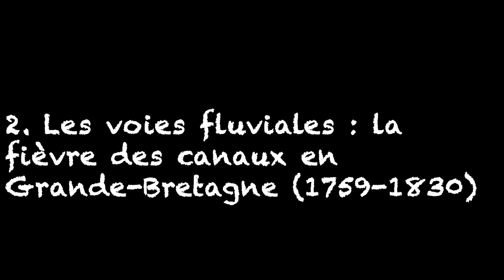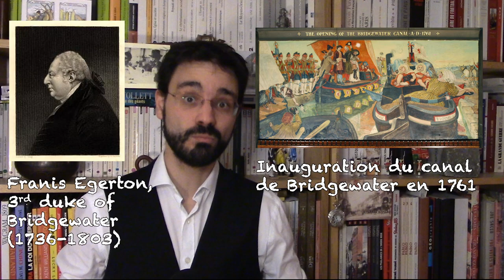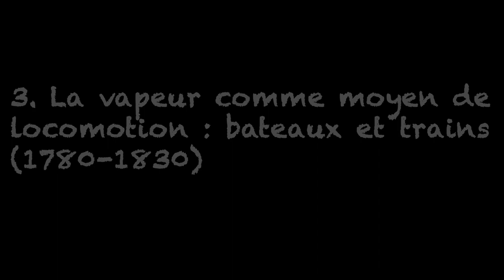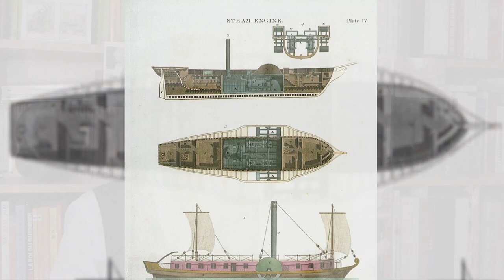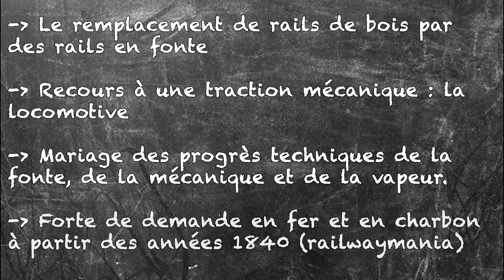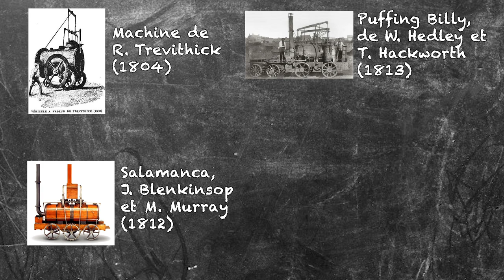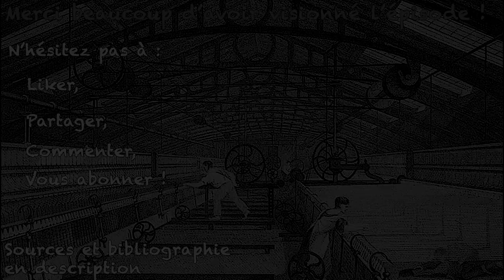Chap 3. Les transports, moteurs méconnus de la Révolution Industrielle (1700-1830) #8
Les transports sont sans doute les vecteurs les moins connus du capitalisme industriel… du moins jusqu’aux chemins de fer. Pourtant, ils ont représenté un moyen d’accélération des échanges, d’accumulation du capital et de performance technique.

*** Plan d’intervention ***

00:00 : Introduction
00:58 : 1. L’amélioration du réseau routier
1.a. La réforme du système : la privatisation des péages (turnpike)
1.b. Le rôle des ingénieurs : Metcalfe, Telford et McAdam.
04:50 : 2. Les voies fluviales et maritimes : la fière des canaux (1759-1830)
2.a. De grands travaux soutenus par le gouvernement
2.b. Les canaux, voies d’irrigation du charbon du Nord et des Midlands.
07:31 : 3. La vapeur comme moyen de locomotion : bateaux, navires et trains (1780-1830)
3.a. Les débuts de la navigation à vapeur : un nouveau monde.
3.b. Les débuts des chemins de fer : une initiative prometteuse.
11:11 : En guise de conclusion

*** Bibliographie ***
BROWN Richard, Society and Economy in Modern Britain, 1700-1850, London/New-York, Routlege, 1991.
DEMANGEON Albert, « La navigation intérieure en Grande-Bretagne », Annales de géographie, 1912, n°115, p. 40-49.
DEMANGEON Albert, « L’industrie houillère en Grande-Bretagne au XVIIIe siècle [note critique] », Annales de géographie, 1930, n°217, p.100-101
MORGAN Kenneth, The Birth of Industrial Britain. Social Change, 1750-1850, Harlow, 2004.
PARIAS Louis-Henri (dir.), Histoire générale du Travail, tome III : L’ère des révolutions, par Claude Fohlen et François Bédarida, 2e édition, Paris, G.-V. Labat éditeur, 1996.
RIOUX Jean-Pierre, La Révolution Industrielle, 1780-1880, Paris, Seuil, 1989.
VERLEY Patrick, La Première Révolution Industrielle, Paris, A. Colin, 2006.

(Citation obligatoire : L'Atelier d'Histoire, chaîne Youtube, 2020)

« British Roads », gravure, XIXe siècle.
« Islington turnpike road », gravure, s.d.
« Stone breakers », George Walker, the Costume of Yorkshire, 1814.
« Les casseurs de pierres », Gustave Courbet, 1849.
« John Loudon McAdam », 1830, National_Gallery, London.
« John Metcalf », dessin de J. R. Smith, « The Life of John Metcalf », 1801.
« Colossus of Roads », Caricature de MacAdam, s.d.
« First American Macadam Road, Mary Land, 1823 », Carl Rakeman, XXe siècle.
« Mail coaches on the road. The Quicksilver », Charles Cooper Henderson, c. 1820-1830.
« The Opening of the Bridgewater canal A.D. 1761 », Peinture Murale Musée de Manchester.
« Ouverture du Canal de Göta en 1832 », Johan Christian Berger, 1855.
« Keelmen Heaving in Coals by Night », William Turner, 1835
« Keelmen on the Tyne », Ralph Hedley, 1905.
« Denis Papin face aux bateliers en colère », gravure anonyme, XIXe siècle.
« Réplique du « Clermont », v. 1907.
« Fulton monte sur son bateau à vapeur, le Clermont, à New York pour son premier voyage, le 11 avril 1807 », Figuier, « Les Merveilles de la Science », 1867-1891, t. 1.
« Steam Engine, Elevation plan and section of a steamboat. Engraved for the Encyclopedia Londinensis », 1827.
« The British Queen steam ship », Josiah Wood Whymper & Thomas Ablel Prior, 1838.
« The Fighting Temeraire tugged to her last berth to be broken up » William Turner, 1838.
« John Birkinshaw's patent for Malleable Iron Rails », 1821
« Stockton Darlington Railway opening 1825 » (gravure de 1888)
« The Collier », George Walker, 1813

 *** Musique °°°
BACH Johann Sebastian, Brandebourgeois 3, 1st movement.
BRITTEN Benjamin, Simple Syphony, 4th movement.